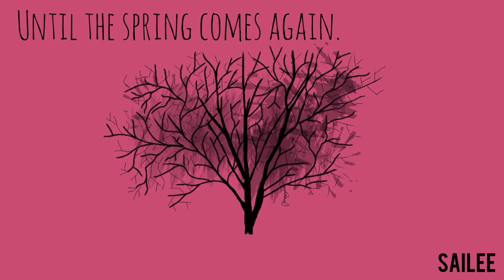K-insider Challenge, "Introducing K Pop to your friends" - Sailee Rane